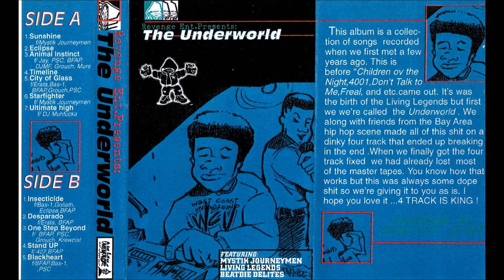BFAP (Sunspot Jonz,) Bas-1 & PSC (Luckyiam) - Blackheart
Track 5 from Side B of The Underworld by The Underworld (Living Legends.)